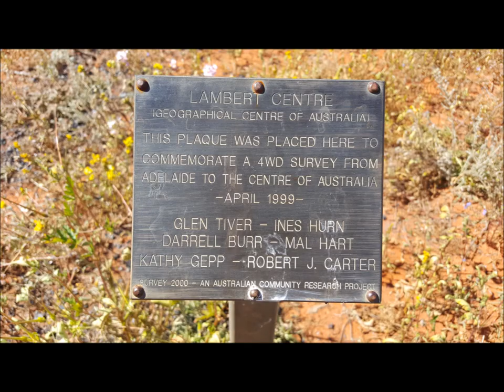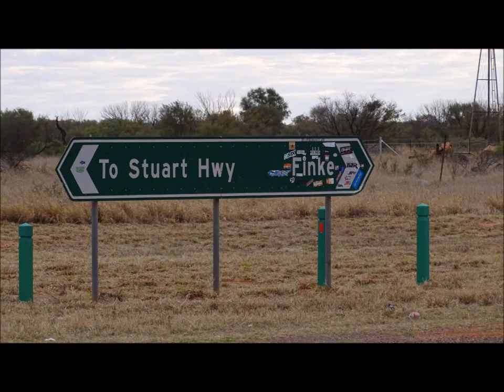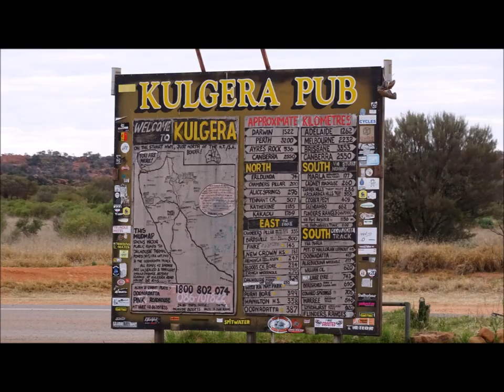RCT Part 3 Mt Dare Kulgera Alice Springs Australian Outback Touring 4wding mates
(video made without prejudice no infringement on copyright material is intended. if we have let us know to remove it. cheers...)
 well finally a quick video put together to cover part 3 of our trip.
in this video we travel from Mt Dare to Finke to Lamberts Centre of Australia to Kulgera up to Alice Springs.
Probably the quietest leg of  our trip.
and artist unkown "dirty white dress"